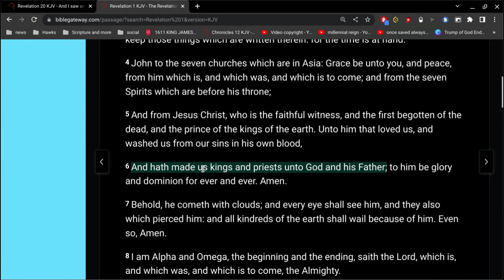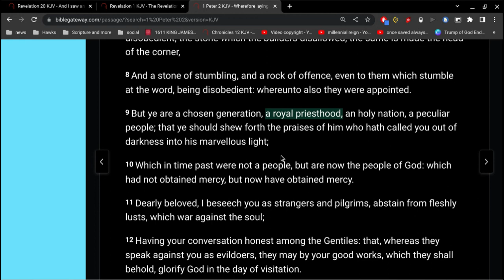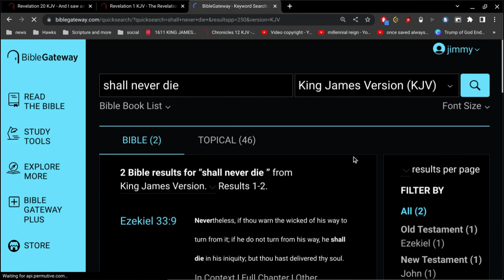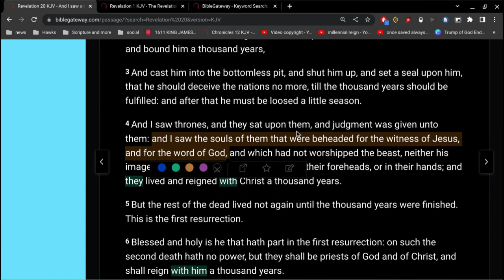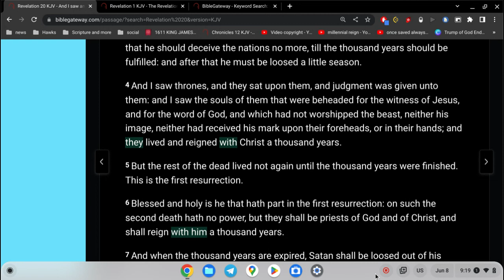Revelation 20 Verse 4